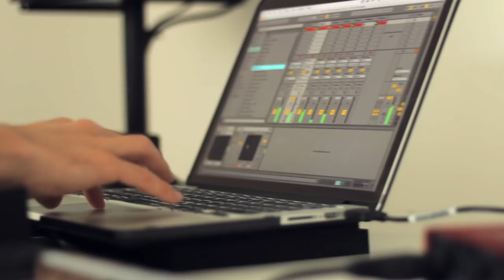Cook Up Day 2 - Pat Ryan x Drok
Here's a recap of day 2 for you kids. Finishing up writing the first single as I type this then it's time to record with @drokbeats. Big big thanks to @jonnyl_tz for capturing everything. Make sure you go give them a follow on the gram and let them know I sent you!